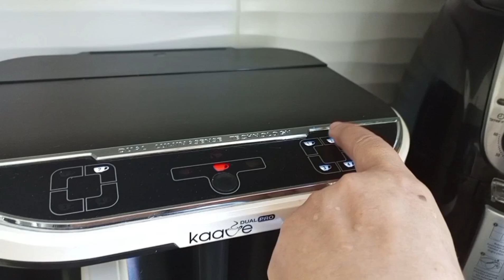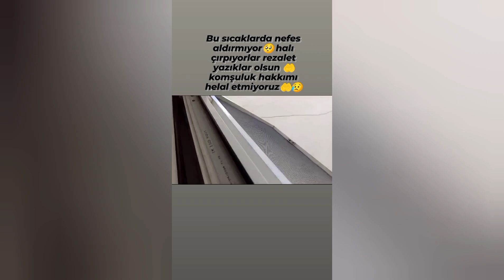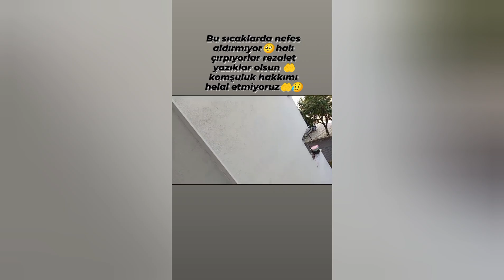😡YETEEEER📢BIKTIM ARTIK🤦BU SICAKDA HALI ÇIRPIYORLAR❌BOĞULUYORUZ⁉️CAM AÇAMIYORUZ‼️KİMLİĞİNİ BİLİYORUZ💯